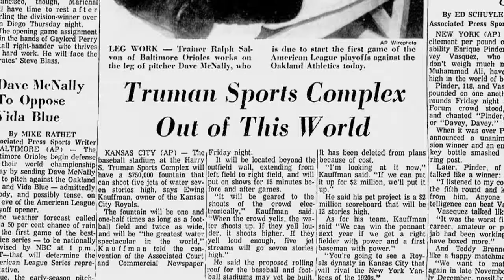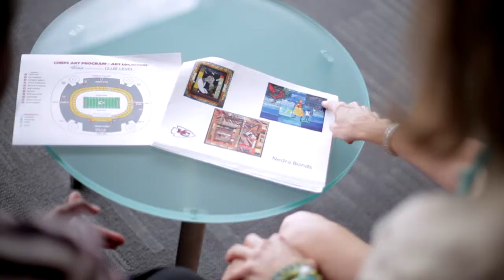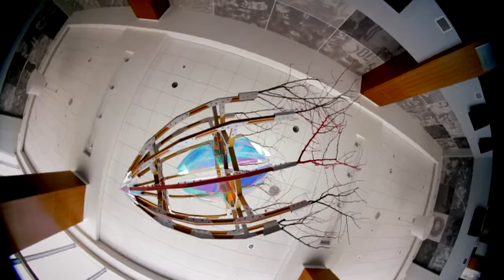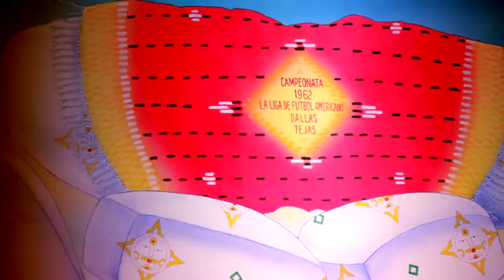EMMY 2016 | Cat. 16 Arts Entertainment - Program | KC CHIEFS | Vaughn, Massad, Pellegrino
Arrowhead Art Program
In 2013 we were excited to be able to document the construction of several pieces of art that were to cover the walls inside of Arrowhead Stadium.  This was the first such gallery of artwork to be displayed in this way inside of an NFL stadium.  By documenting these pieces of art from conception to completion, we were able to give the viewer a unique look at the creative process of several artists.  Enjoy.